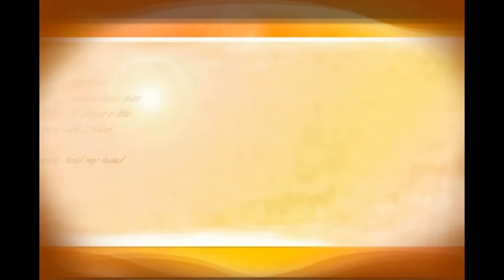spectacle au château de Ratilly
Les Bavardes extraits
Ensemble DE CAELIS
 concert le 18/08/2018